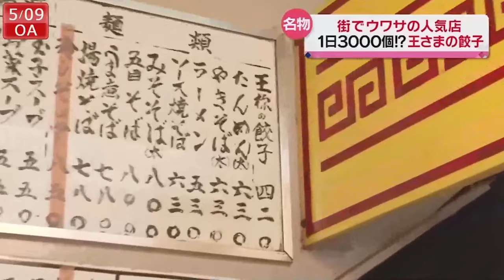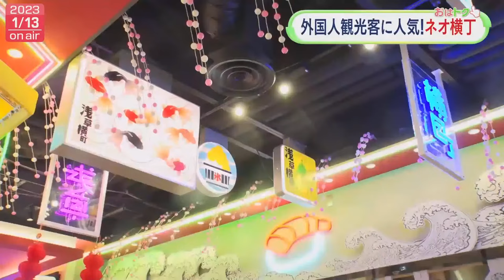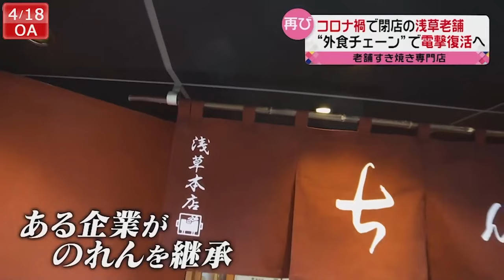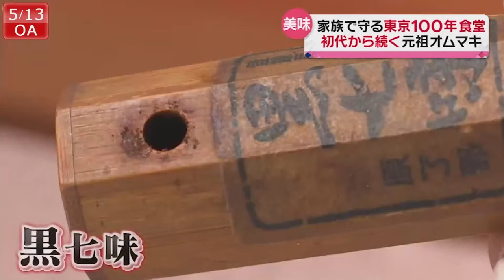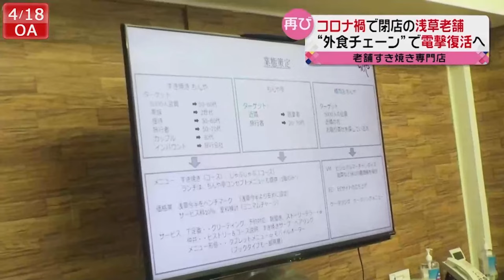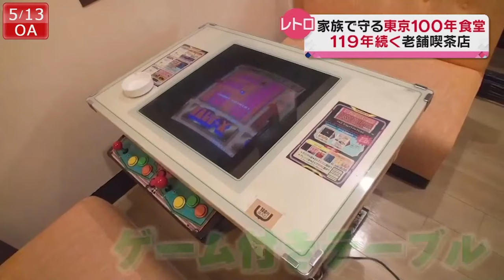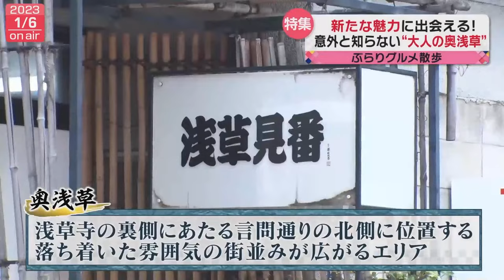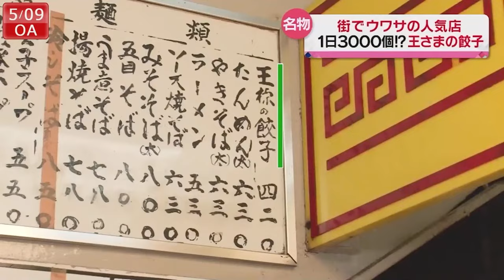【浅草グルメまとめ】 隠れ家続出、大人の奥浅草 / とろける肉にこだわりのタレ、浅草の老舗すき焼き店 / 夏の風物詩「極上うな重」 など（日テレニュース LIVE）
浅草で評判のグルメを集めました。

※メニューや価格は取材当時のものです。

・ どうしてこんなに売れるのか？　街でウワサの人気店24
・老舗にしか出せない味がある！家族で守る、東京100年食堂
・コロナ禍で閉店の浅草の老舗すき焼き店　“外食チェーン”で復活
・繁盛店のリアルな現実　”値上げラッシュ”に揺れる町中華
・絶品2大定番が大集合　人気！ おもしろ町中華
・愛され続けるレトログルメ
・ラーメン以外にも…広がる“ニンニクマシマシ”うな重にそば　肉とニンニクずくめの鍋も登場
・ぶらり東京グルメ散歩2　～大人の奥浅草～
・巨大盃に芸者の舞い…お祭りイベントで大盛り上がり！　外国人観光客が注目する“ネオ横丁”とは？　米澤かおりキャスターが取材

など